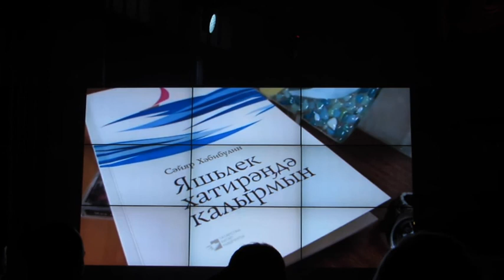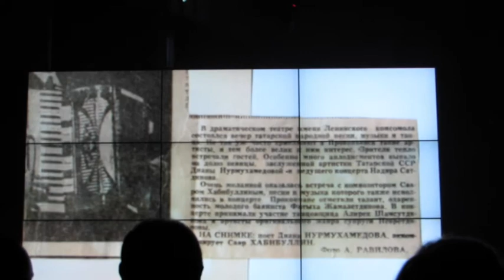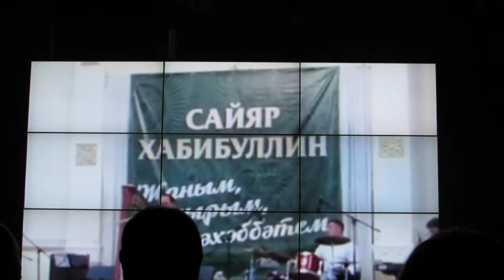Юбилей Сайяр Хабибулин 1 часть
В Татарском культурном центре Москвы прошел концерт «Эзләдем, бәгърем, сине» ("Искал тебя, любимая"), посвященный 90-летию заслуженного деятеля искусств Республики Татарстан, композитора Сайяра Хабибулина.

В название концертной программы организаторы выбрали строчку из песни «Эзләдем, бәгърем, сине», она является визитной карточкой композитора. Первым ее исполнил легендарный Ильхам Шакиров.

С юбилеем Сайяра Знатдиновича поздравили заместитель Премьер-министра Республики Татарстан – Полномочный представитель РТ в РФ Равиль Ахметшин, заместитель Председателя Совета муфтиев России Рушан хазрат Аббясов, директор Татарского культурного центра Москвы Анвер Хусаинов. Приехал на вечер и земляк юбиляра– глава местного самоуправления села Ключищи (Суыксу) Нижегородской области Рамиль Мусин.

Равиль Калимуллович вручил Сайяру Хабибулину медаль Республики Татарстан «За доблестный труд». Указ о награждении был подписан Президентом Республики Татарстан Р.Н. Миннихановым 15 января – в день 90-летия композитора.

«На ваших мелодиях выросло не одно поколение. Вы написали музыку к десяткам песням, которые звучали на наших первых свиданиях, затем на свадьбах и семейных праздниках. Всегда с восхищением смотрю на то, как виртуозно вы играете на пианино, рояле. Татарскому народу очень нужны ваши мелодии. Слушая их, забываешь о жизненных трудностях, неурядицах, они дают нам силы, поднимают настроение», - сказал Равиль Ахметшин и пожелал юбиляру здоровья и творческого долголетия.

Рамиль Мусин поделился воспоминаниями о том, как в 80-е годы Сайяр Хабибулин с группой «Хыял» приехал с гастролями в родную деревню Суыксу. «Ваши выступления нас очень впечатлили, мы тогда были еще совсем молодые. Приезд вас, уже московских артистов, стал толчком к созданию в нашем районе нескольких музыкальных ансамблей, которые успешно выступали много лет», - подчеркнул он.

Жизнь и творчество Сайяра Хабибулина - пример глубокой и созидательной любви к избранному делу. Он написал больше пятидесяти лирических мелодий к татарским песням. На юбилейном концерте они вновь прозвучали в исполнении известных артистов татарской эстрады, которые приехали из Татарстана, Башкортостана и, конечно выступили московские артисты.

Из Республики Башкортостан Сайяра Знатдиновича приехал поздравить Идрис Газиев — народный артист Республики Башкортостан и Республики Татарстан, заслуженный артист России. Идрис Мударисович отметил, что знаком с композитором уже 35 лет. Впервые артист увидел его во время уфимских гастролей, где группа «Хыял» однажды дала подряд 19 аншлаговых концертов.

Из Татарстана приехали народный артист Республики Татарстан  Асаф Валиев, заслуженные артисты Республики Татарстан - Алина Шарипжанова, Лилия Муллагалиева, а также Сюмбель Билалова, Ильнур Фасхутдинов. В исполнении Алины прозвучали две новые песни на музыку С.З. Хабибулина.

И, конечно, в концертной программе приняли участие московские артисты и музыканты: заслуженные артисты Татарстана Роза Хабибуллина, Альфина Ахматжан, Ильдар Салахов, певица Гульчачак Галямова и группа «Этносаунд» под управлением Талгата Хасенова, много лет сотрудничающая с композитором.

Роза Хабибулина (Шакирова) – певица, в репертуаре которой наибольшее количество песен на музыку Сайяра Хабибулина. Еще юной Роза начала петь в группе «Хыял», созданной композитором в 1985 году при Москонцерте. «Не знаю, как сложилась бы моя судьба, если бы я не встретилась с вами. Спасибо Ильдару Хамитовичу Шигапову, который нас познакомил. Вы вывели меня на сцену, научили работать, общаться с людьми, переживали за меня. Всегда было приятно, когда меня принимали за вашу дочь. Вы для меня родной человек, всю жизнь отношусь к вам как к отцу.  Спасибо вам!», - сказала Роза Жафяровна.

Мероприятие состоялось по инициативе и поддержке Полпредства Татарстана при содействии Министерства культуры Татарстана и Автономии татар Москвы.

Режиссером концертной программы стала Эльмира Сирачева.

В холле концертного зала ТКЦ Москвы организаторы представили выставку фотографий из личного архива Сайяра Хабибулина.